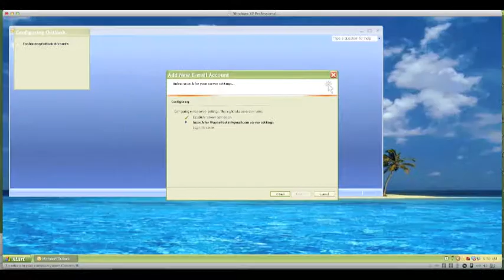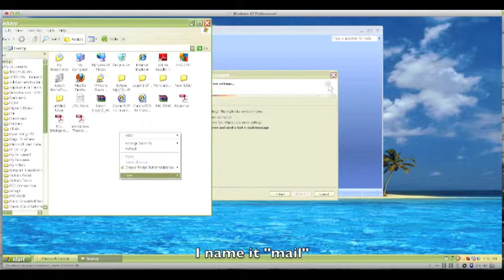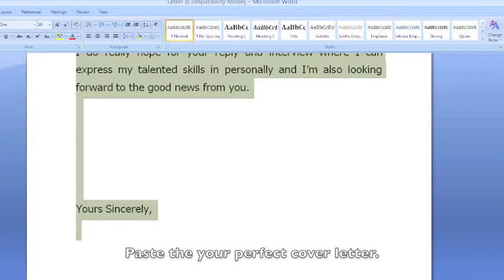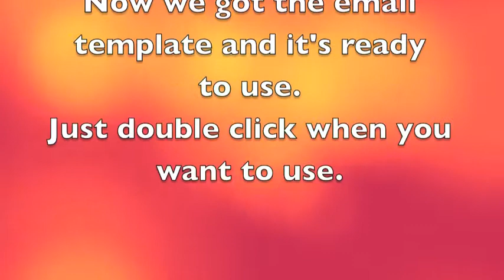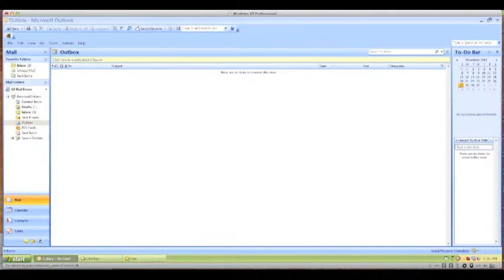How to make the outlook template.m4v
ဒီ Post ကို အလုပ်ရှာနေတဲ့ သူငယ်ချင်းများအတွက် ရည်ရွယ်ပါတယ်။
Singapore မှာ အလုပ်ရှာကြသူတိုင်း email နဲ့ အလုပ်လျှောက်ရတာ ဘယ်လောက်ကြာပြီး ငြီးငွေ့စရာကောင်းတယ် ဆိုတာ သိကြပြီးသားပါ။
အထူးသဖြင့် Gmail, Hotmail, Yahoo စတဲ့ web mail တွေနဲ့  email ပို့တာပါပဲ။
Attachment တွဲတာက စလို့ Internet Connection ပေါ်မူတည်ပြီး တော်တော်ကြာတတ်ပါတယ်။
Outlook, Live mail, Apple mail, Thunderbird စတာတွေသုံးပြီးပို့မယ် ဆိုရင်တော့ web mail မှာပို့တာထက် ပိုပြီး အချိန်ကုန်သက်သာ နိုင်ပေမယ့် email message ရေးတာ၊ attachement တွဲတာစတာတွေကို ထပ်ခါတလဲလဲ ပြန်လုပ်ရတာမို့လို့ အင်မတန်မှ အချိန်ကုန်ပါတယ်။
ဒီလို ထပ်ခါ ထပ်ခါလုပ်ရမဲ့ Subject Field ဖြည့်တာ၊ email message ရေးတာ၊ attachement တွဲတာစတာတွေကို တခါတည်းလုပ်ပြီး template အနေနဲ့ သိမ်းထားလိုက်ပါတယ်။
နောက် mail ပို့တော့မယ့် အချိန်မှ ဒီ template ကိုဖွင့်ပြီး recipient address ကိုဖြည့်ပြီးပို့ လိုက်ရုံပါပဲ။
ဒီနည်းနဲ့ဆို email တရာ နှစ်ရာလည်း နာရီပိုင်းနဲ့ ပြီးနိုင်ပါတယ်။
အောက်က video က ဘယ်လိုလုပ်ရမယ်ဆိုတာကို ပြထားပါတယ်။
မောင်ပွလေး